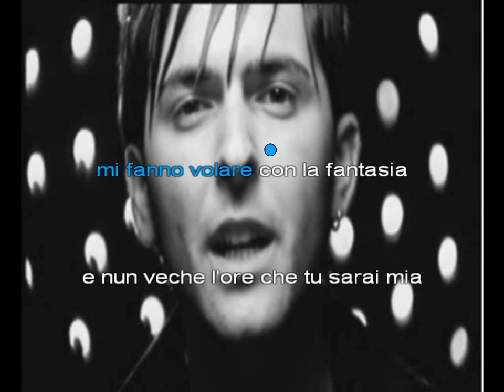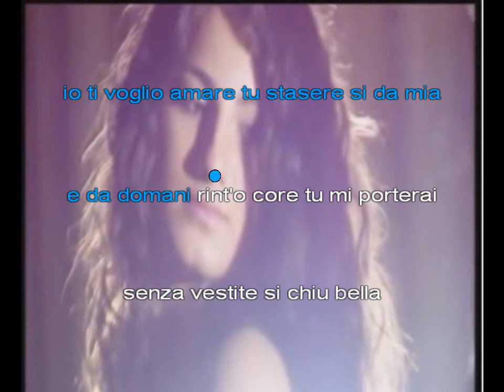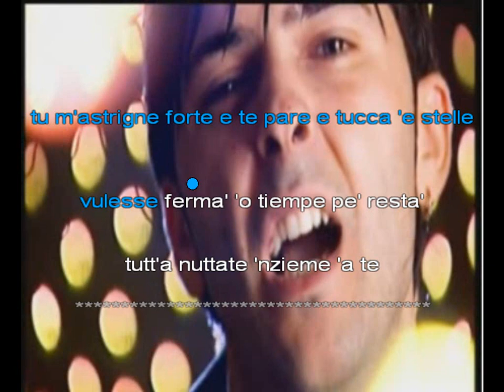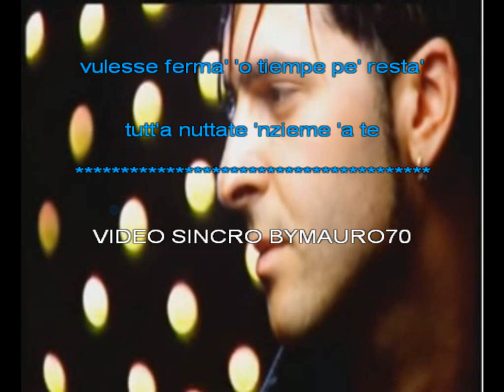Butta via quei vestiti Karaoke Base Tony Taurisano (official karaoke con testo)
Uno dei successi di Tony Taurisano in versione Karaoke
Solo Basi Originali con noi

Copyright Geco Sound Italia

Syncro text by Mauro70